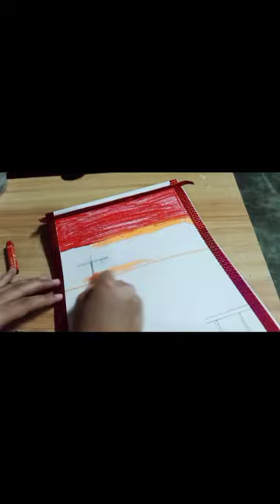Easy oil pastels drawing.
Channel 👇
Sanju Arts
Shivangi Sah
Sejal art and craft for kids Easy painting drawing academy